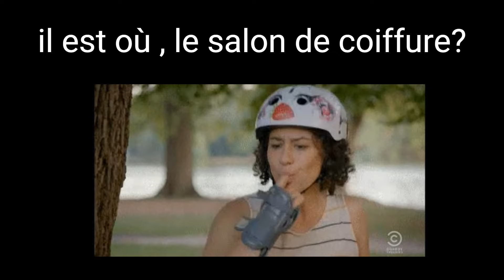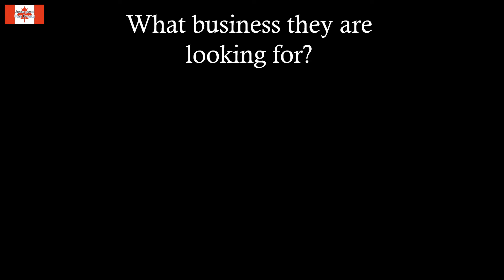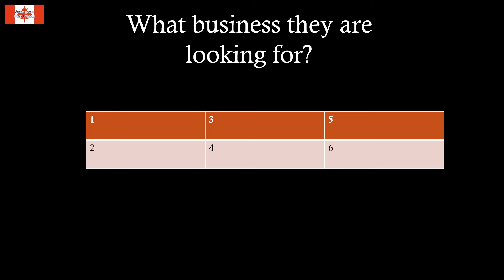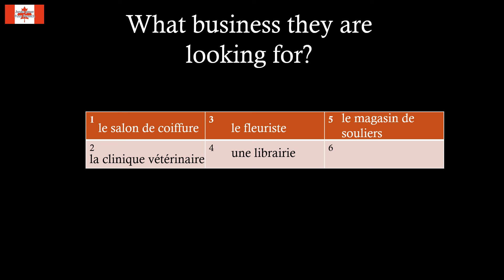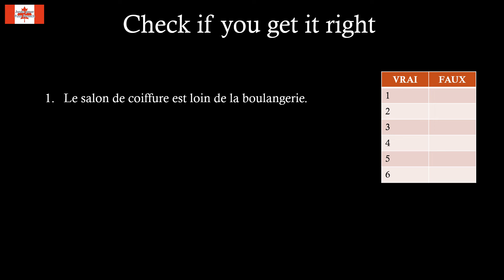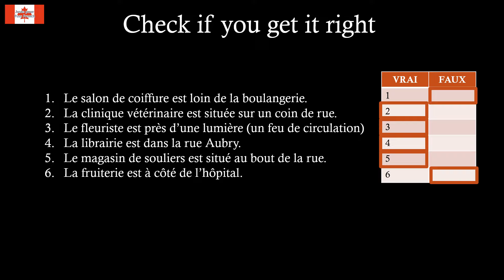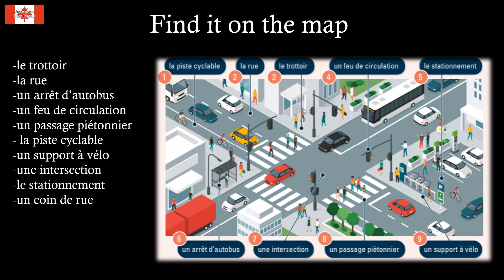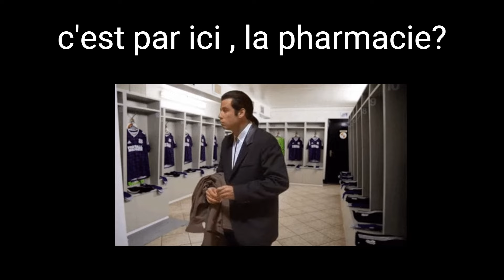EPS 11 Just Arrived in Quebec? Learn Essential French Directions to Settle In!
New to Quebec and feeling lost—literally? This video teaches you the essential French phrases you need to give and understand directions in the city.
From finding nearby services to navigating your way to schools, stores, or government offices, we’ve got you covered. Perfect for newcomers who want to settle in confidently and meet French proficiency requirements. Let’s make your transition smoother—one phrase at a time!